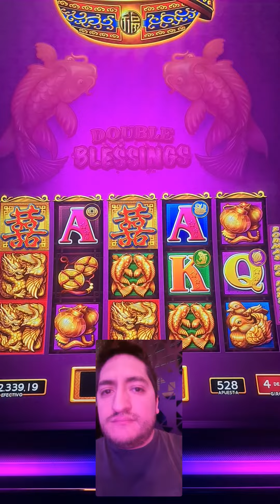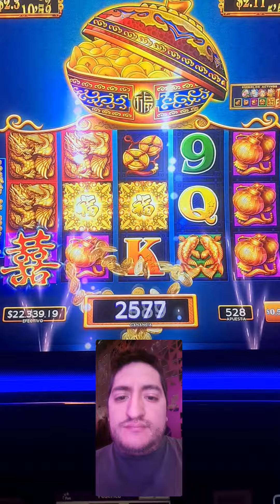DOUBLE BLESSINGS BONUS WINS $10.000 HIPODROMO DE PALERMO